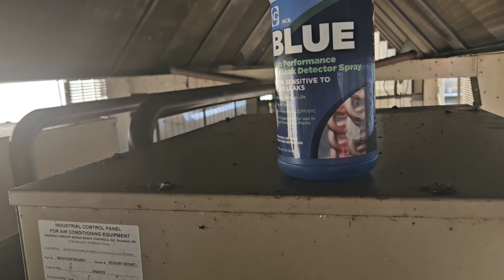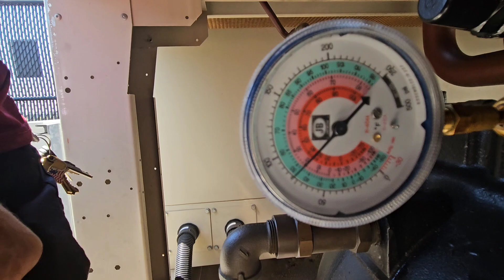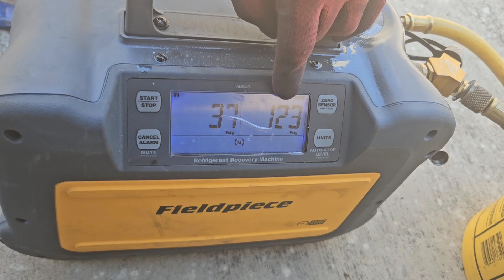ANOTHER CHILLER, BOTH CIRCUITS....RESONATE FREQUENCY.....PUKING OIL AND REFRIGERANT